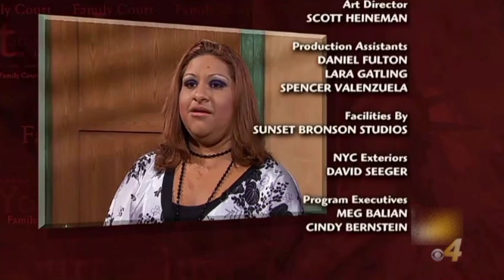Judge Judy Season 17 End Credits 2012/2016 Halloween On CBS4 KDBC-TV El Paso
We're So sorry About to show you this about 6 Years ago Six years ago for Judge Judy Season 17 Episode 49 2012/2016 On CBS KDBC-TV El Paso Texas instead of putting it on Wayne Wight 2016 Tv Commercials Or Wayne Wight 2017 Commercials